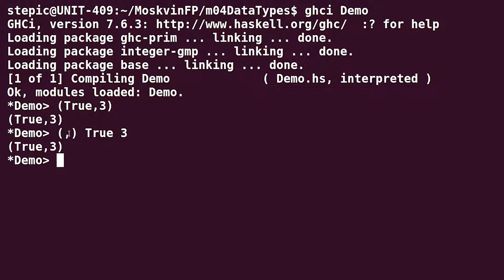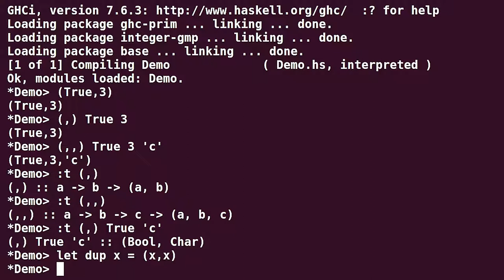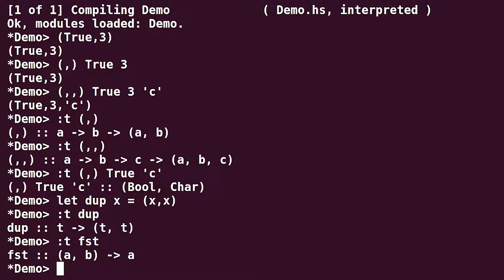Haskell для начинающих - #37 урок. Полиморфизм кортежей и списков